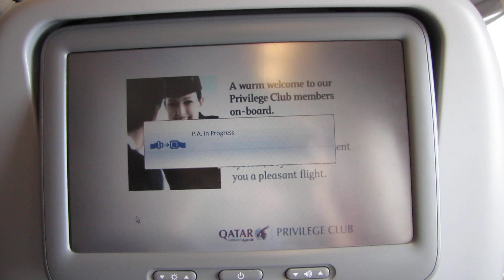Qatar Airways pre-departure announcement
Onboard Qatar Airways QR638 from Singapore to Bali, Indonesia, the second part of the flight which originated in Doha, Qatar.